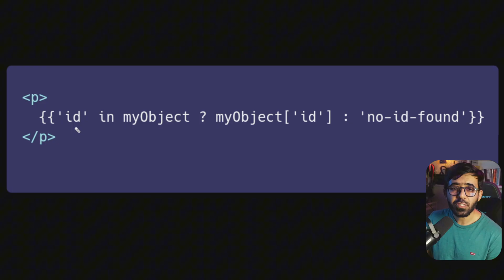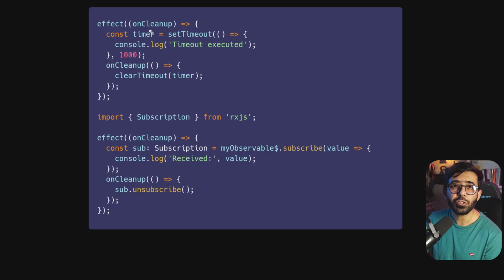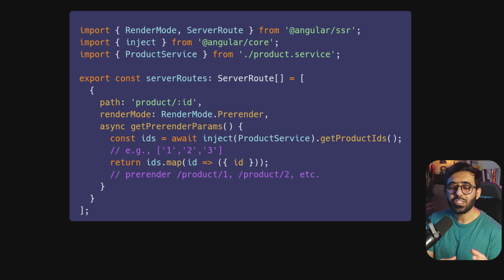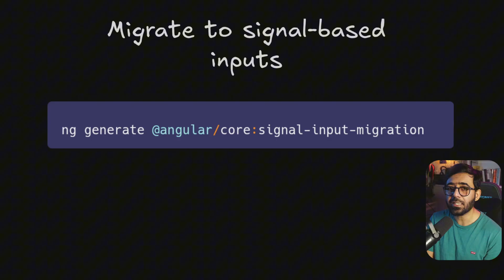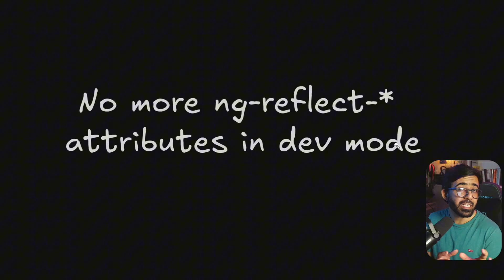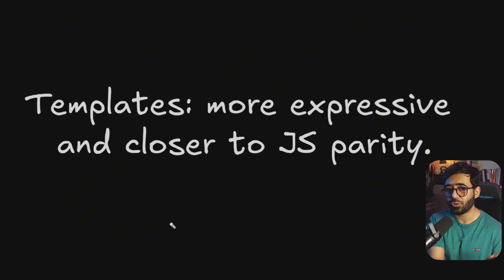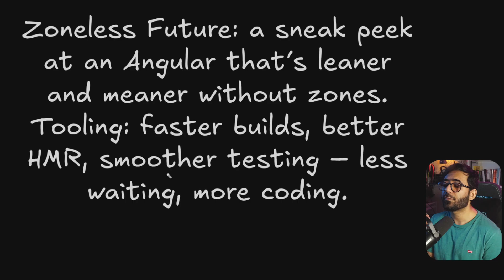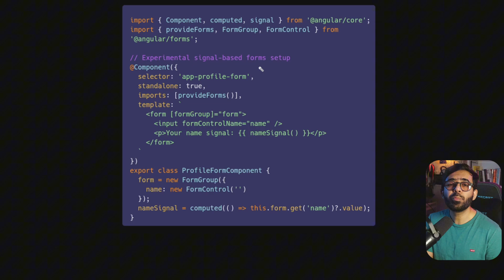Angular v20: ALL New Features You NEED To Know! (Signals, SSR, Zoneless, Templates & More)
Angular version 20 is here and it's packed with exciting developer-friendly updates. In this comprehensive guide, Muhammad Ahsan Ayaz (Google Developer Expert in Angular) walks you through everything you need to know about Angular v20.

So, ready to know what’s new in Angular v20?

Discover the latest enhancements to template syntax, the maturation of Signals and Effects (now stable!), smarter Server-Side Rendering (SSR) and hydration, the move towards a Zoneless future, new CLI schematics for easier migrations, Angular Material & CDK updates, and important cleanups and deprecations.

Get ready to supercharge your Angular development!
Plus, get a sneak peek at "Mastering Angular Signals" by Muhammad Ahsan Ayaz to dive deeper into modern reactivity.

Key Topics Covered in Angular v20:
-- Enhanced Template Syntax (Exponential operator, in operator, Tagged Template Literals)
-- New Control Flow Blocks (@if, @for)
-- Signals & Effects (Effect API now stable, onCleanup function)
-- Simplified Dynamic Component Creation with Bindings
-- Advanced Server-Side Rendering (SSR) & Hydration (Incremental Hydration, Route-level Rendering Modes, Event Replay)
-- Zoneless Angular (Developer Preview, benefits, and provideZonelessChangeDetection)
-- New CLI Schematics (Signal-based inputs, control flow, self-closing tags, unused imports)
-- Angular Deploy Tooling Improvements (Firebase, Azure)
-- Angular Material & CDK Updates (Material 3 Tonal Button, Experimental CDK Accordion)
-- Cleanups & Deprecations (ng-reflect-*, TestBed.get(), TestBed.flushEffects(), @angular/platform-server/testing, InjectFlags)
-- How to update to Angular v20 using ng update

Timeline:
00:00:00 - Intro: What's Coming in Angular v20
00:00:22 - Supercharged Template Syntax (Exponential, in operator, Tagged Literals, Control Flow)
00:01:38 - Reactive Heaven: Signals & Effects (Effect API Stable, onCleanup)
00:02:24 - Simplified Dynamic Component Creation with Bindings
00:03:11 - Smarter Server-Side Rendering (SSR) & Hydration (Incremental Hydration, Route-level Modes, Event Replay)
00:04:48 - The Zoneless Future: Developer Preview & Benefits
00:06:00 - Tooling & CLI Goodies (Schematics for Migration, Deploy Tooling)
00:07:01 - Angular Material & CDK Updates (Material 3 Tonal Button, CDK Accordion)
00:07:31 - Cleanups & Deprecations (ng-reflect, TestBed.get, TestBed.flushEffects, platform-server/testing, InjectFlags)
00:09:24 - Full Summary of Angular v20 Changes
00:10:03 - Book Recommendation: Mastering Angular Signals
00:11:38 - What To Do Next: Adopt Signals, HTTP Resource, Defer Block
00:13:10 - How to ng update to Angular v20
00:13:28 - Final Thoughts & Outro